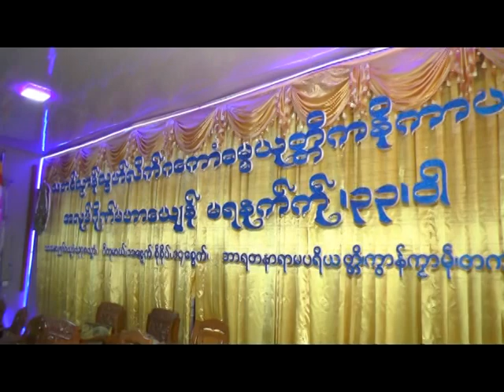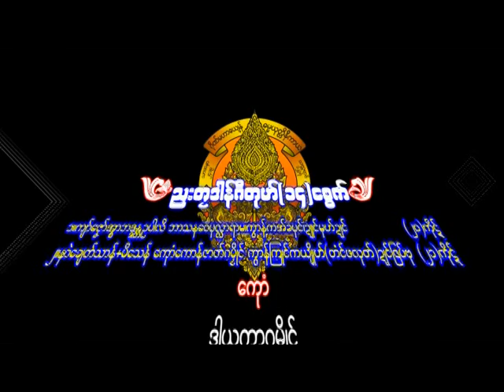သဘင္သဿာန္သြဟ္လိခ္အလုမ္ဂုိဏ္မဟာေယ်န္ ဘာရတနာရာမပရိယတိၱ ကြာန္ကဿာမုႝ ပိြဳင္ဍဳင္ၐါသြာင္ B4